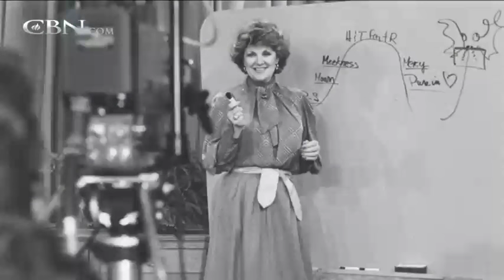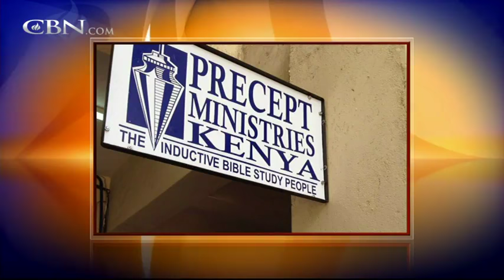Author Kay Arthur on Heaven, Hell, and Life After Death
Kay Arthur, Founder of Precept Ministries, offers hope for a life beyond death’s door in her new book Heaven, Hell, and Life After Death.